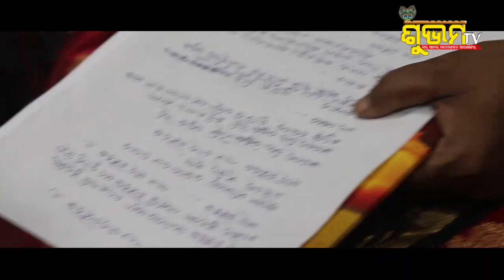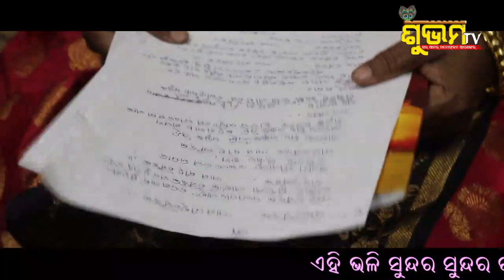Nature SONG TIKILATA BEHERA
ଗୀତ : ଛୋଟିଆ ମୋର ଗାଁ ଟି ...
II SINGER II TIKILATA BEHERA  II MUSIC II ARUPAMA NAYAK
 II LYRICS II TIKILATA BEHERA II SUBHAMTV

Studio Version Making : AR VISUAL
Editing & Color : Kumar Asit (AR VISUAL)

                             !!* ANTI-PIRACY WARNING *!!

SUBHAM TV
A Music Entertainment Channel
MUSIC DIRECTOR DINESH MALLICK
PRODUCER#ARUPAMA NAYAK
CO-PRODUCER#RAJASHREE DAS